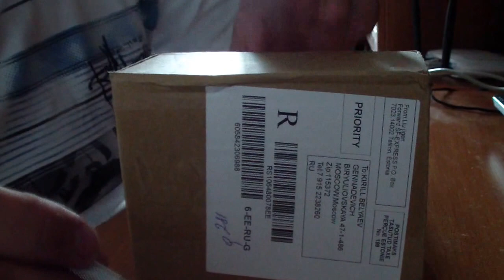ОБЗОР АВТОРЕГИСТРАТОРА GS8000L, ЧИПСЕТ НОВОТЭК,HD,HDMI,2,7TFT,G-SENSOR,1920*1080,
Я покупаю в инете только через этот сервис, это реально работает, почти 1000 магазинов с кэшбэком. ЭКОНОМИЯ ДО 50% , ПРИСОЕДИНЯЙТЕСЬ

РАСПАКОВКА, ПОСЫЛКИ ИЗ КИТАЯ, ОБЗОР ПОСЫЛОК, КИТАЙСКИЕ ТОВАРЫ, ТОВАРЫ ИЗ КИТАЯ, ДЕШЕВЫЕ ЦЕНЫ, КАЧЕСТВЕННЫЕ ТОВАРЫ